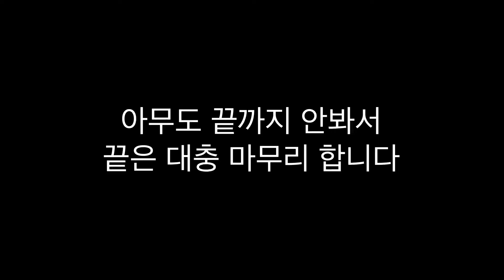새로운 컨텐츠 - 떠든새 “끼룩” 1화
새롭게 진행하는 만담 콘텐츠 떠든새 “끼룩” 입니다!